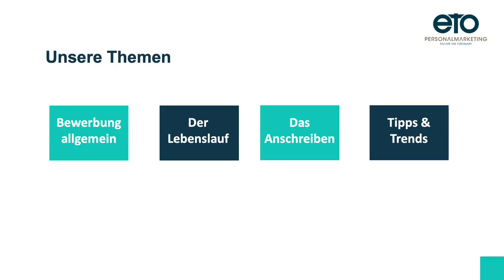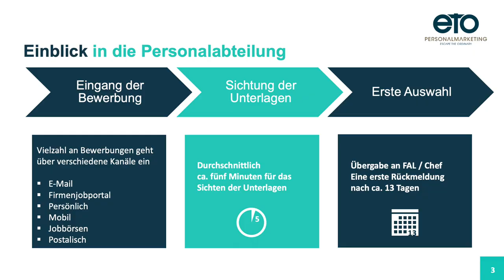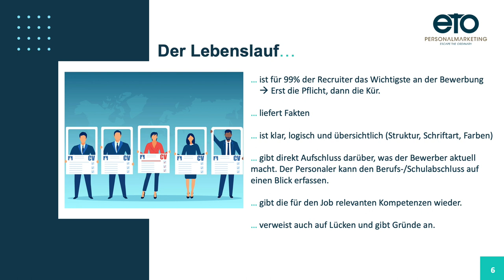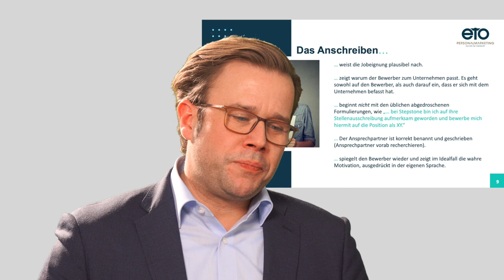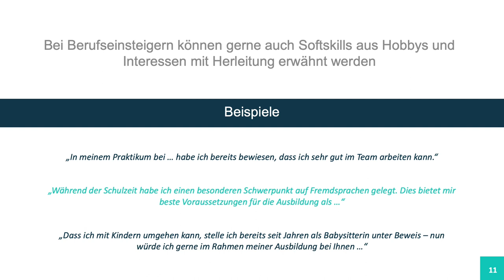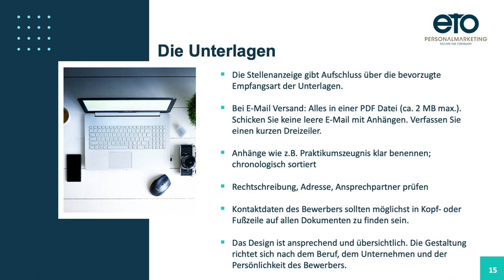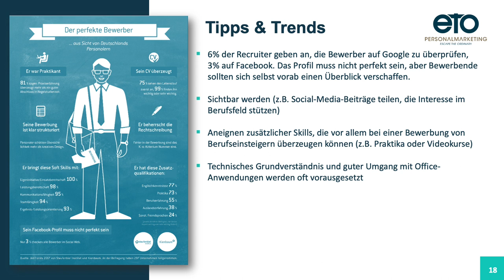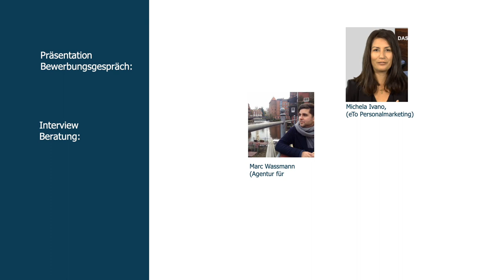Modul 2 Bewerbung: Vortrag Jan Steffen